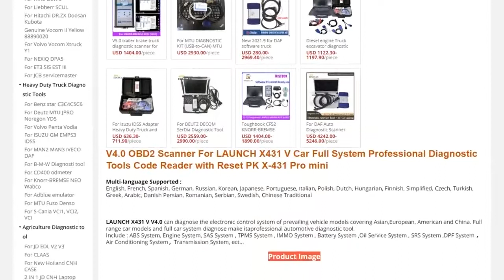V4 0 OBD2 Scanner For LAUNCH X431 V Car Full System Professional Diagnostic Tools Code Reader with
Cheap Engine Analyzer, Buy Quality Automobiles &amp; Motorcycles Directly from China Suppliers:V4.0 OBD2 Scanner For LAUNCH X431 V Car Full System Professional Diagnostic Tools Code Reader with Reset PK X 431 Pro mini